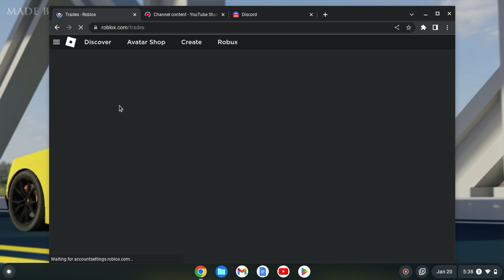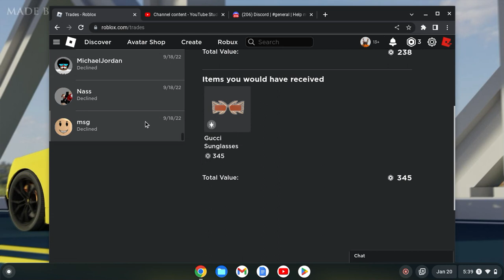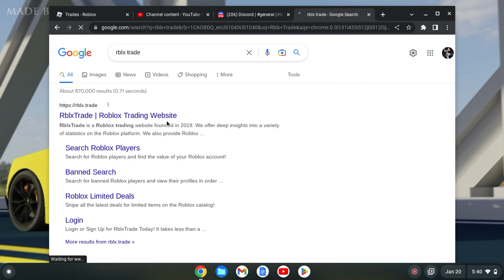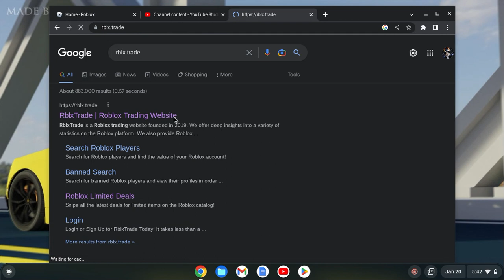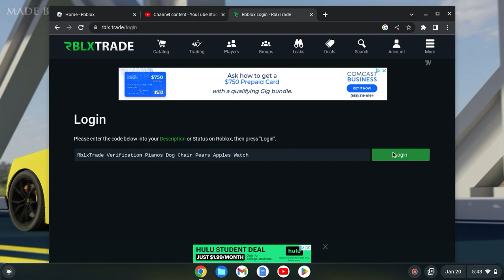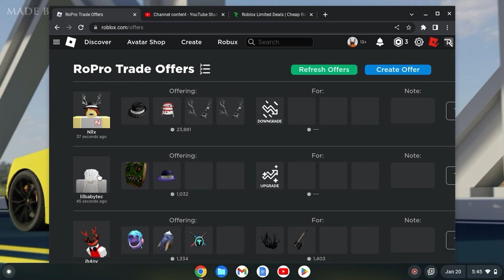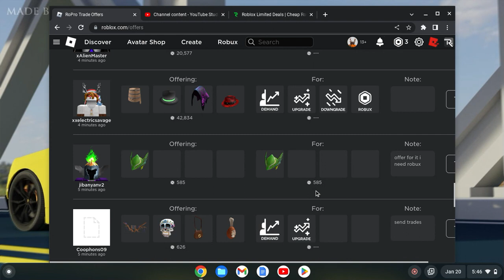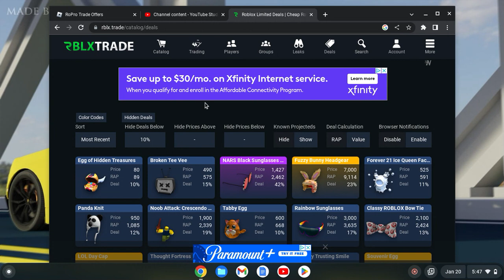Chill Trading Livestream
Very Chill